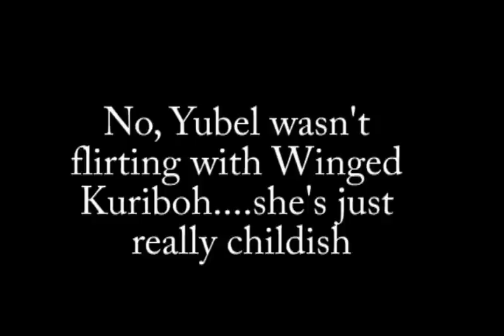Forehead Eyeball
dialogue may orgionate from the yugioh abridged movie but this video was actually inspired by this;

still working on 20,000 views but right now im being swamped with pre-peperation work for my final year at uni by my dad, so i made this quick one since i haven't done one in a while
its funny how university keeps getting in the way of video making

enjoy the quick video